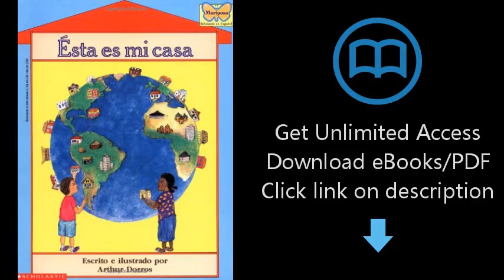Download Ésta es mi casa PDF